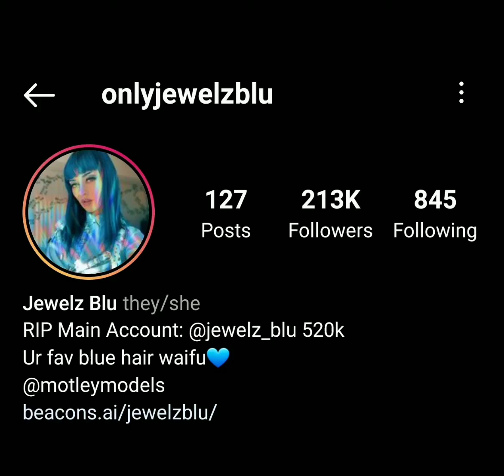Let's talk season 2 episode 1 top 3 women to avoid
She will call you "my life" and ruin ur life

Niggalation 247:83